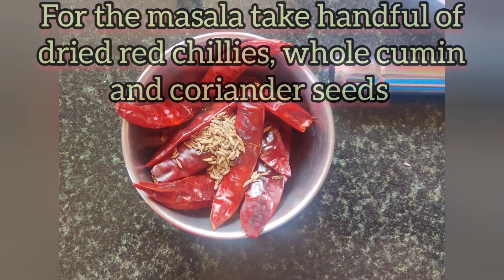How to make Rui macher jhol with mula